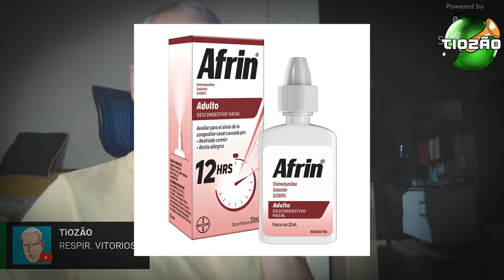(Corte 4 - 2ª live) COMO PRATICAR AS TÉCNICAS PARA SE LIVRAR DOS VÍCIOS